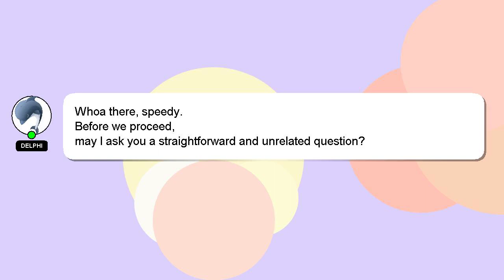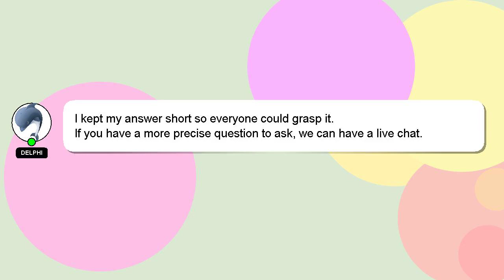How to apply vxi?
A little intro about me, Hey, I'm known as Delphi. I can provide you with assistance to help you answer your questions. - How to apply vxi?

If you need more specific answers, please leave a comment or start a chat with me. Your answer will be recognized and valued, and I will 'heart' it to show my appreciation.

*2 What we are experimenting :*